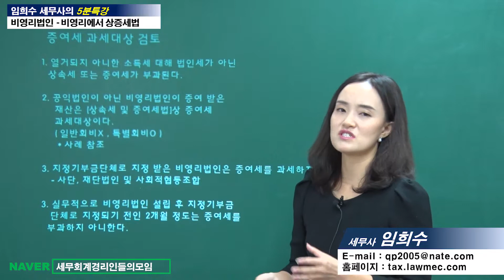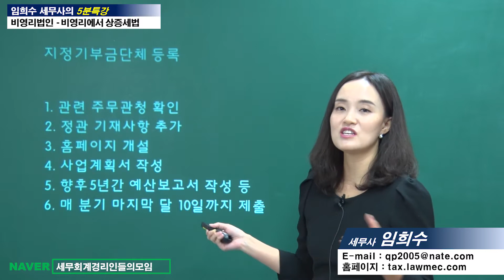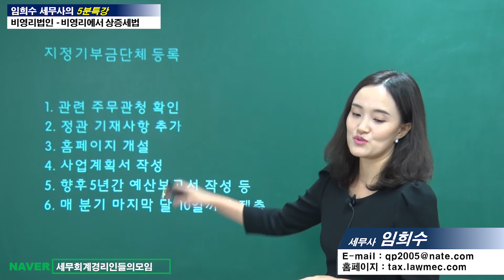[임희수 세무사의 5분특강] 비영리법인 - 비영리에서 상속세 및 증여세법이 중요한가?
[임희수 세무사의 5분특강]

비영리법인 - 비영리에서 상속세 및 증여세법이 중요한가?

   - 기부금이나출연재산에 증여세가 부과될 수 있다는 사실!
     비영리법인 등이 지정기부금단체 지정되기 위한 등록 과정도 상세히살펴봅시다.